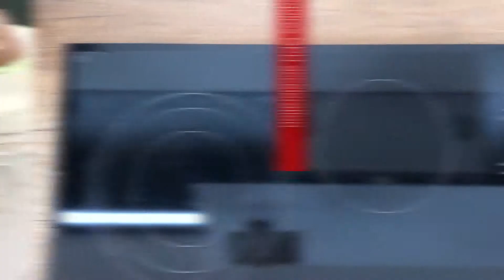Gâteau de Pâques au chocolat blanc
Chocolat blanc, crème liquide entière, œufs chocolatés... le menu de Pâques 2019 promet d'être super gourmand !

Ingrédients :

-200 g de pépites de chocolat blanc
-600 ml de crème liquide entière
-3 blancs d’œufs
-50 g de sucre blanc
-100 g de farine d’amande